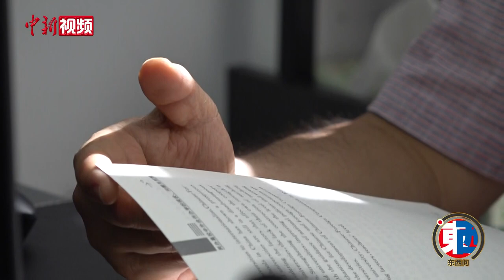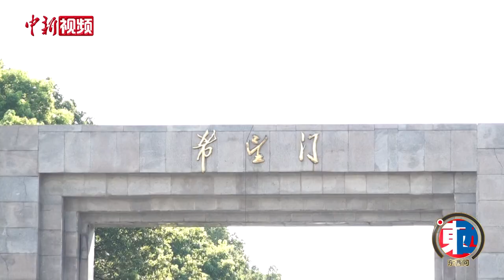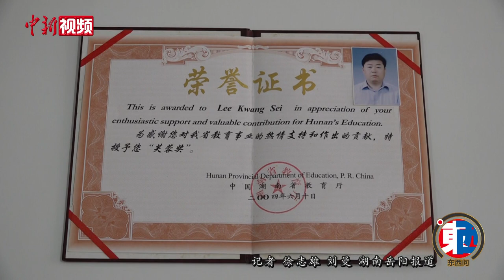设奖学金、骑单车上班……在湖南21年这位外教活成地道洞庭人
操着一口流利的中文，衣着朴素，骑着自行车上班……如果不是自报家门，很难相信镜头前这位59岁的大学教师来自韩国。如果没有突袭的新冠肺炎疫情，此时的李光世还奔走在拜访在华韩企和机构的路上，为他的学生寻找实习、就业的机会。

因仰慕中国壮丽河山而喜爱到中国旅游的李光世，很早之前便十分向往范仲淹《岳阳楼记》中所描述的浩瀚洞庭。2000年，李光世携妻女来湖南旅游，一到岳阳便被洞庭湖的烟波浩渺、岳阳楼的悠久历史所吸引，萌生了在此停留学习中文的想法。经朋友介绍以及湖南理工学院的热情相邀，李光世和妻女三人开启了在中国的留学生涯。

在湖南理工学院度过两年的留学生涯后，李光世的身份迎来转变，他成为该校旅游管理专业唯一一位韩国语选修课教师。随着韩中关系和韩企在华的发展，李光世萌生一个想法——在湖南理工学院创办韩国语专业。

在学校的大力支持下，李光世亲自回国考察，大力引进了一批韩国骨干教师，并多次同韩国驻武汉领事馆联系，寻求在选取图书、教材、资料等方面的帮助。经过他的不懈努力，2006年，韩国语正式成为湖南理工学院外国语言文学学院的一个专业。除此之外，常怀“师者，父母心也”的李光世，还自掏腰包设立奖学金，成为在湖南首设奖学金的外籍教师。

提及设立奖学金的初衷，李光世回忆，这缘于十多年前一名学生被摩托车撞伤的故事。当时，这名学生伤势较重需做手术，但由于家境贫寒手术费捉襟见肘，他二话没说垫付了5000元医药费。此事让李光世感触很深，此后，他便一直在思考除了教好韩语，他还能为学生做些什么。

在与妻子商量后，2006年，李光世夫妻在湖南理工学院设立了“希望之光”奖学金，除了他每年自掏腰包捐助的6000元，学校还配套6000元，迄今为止资助的学生超过200人。

除了教书育人，到湖南21年来，李光世频繁拜访韩国各大高校，洽谈外智引进、学生出国留学、交流及师资联合培养等项目。目前，湖南理工学院与韩国多所大学建立了友好合作关系。此外，李光世还多次在湖南政府访韩之行中担任翻译，积极搭建湖南与韩国往来的桥梁，荣获湖南省教育厅“芙蓉奖”、岳阳市“巴陵友谊奖”等。